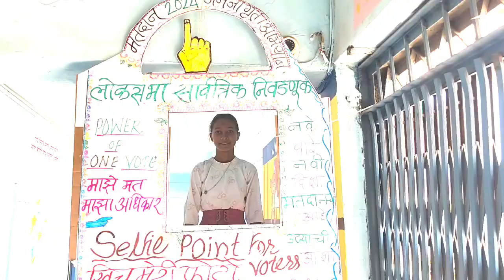मतदारांना 💯% मतदान करण्याचे आवाहन करताना विद्यार्थिनी | मनपा शाळा नारेगाव जिल्हा छ. संभाजीनगर